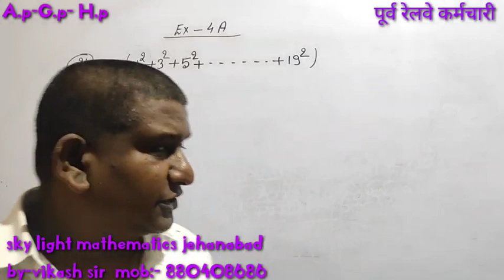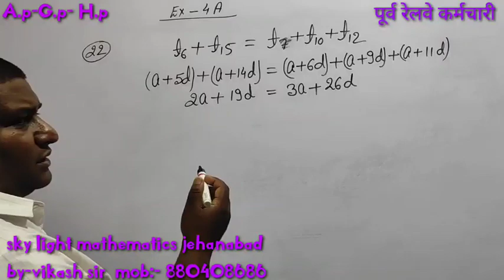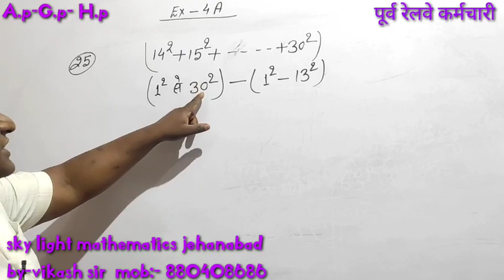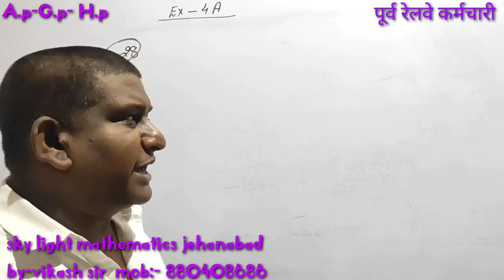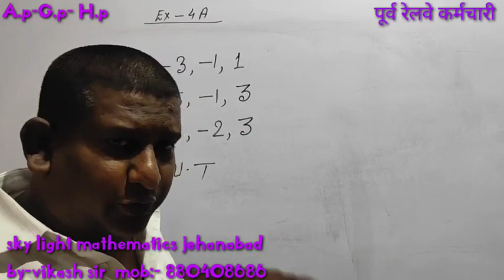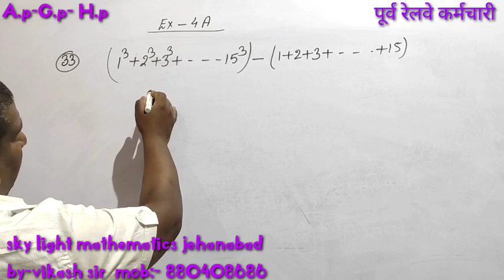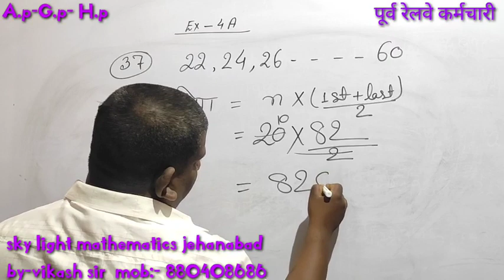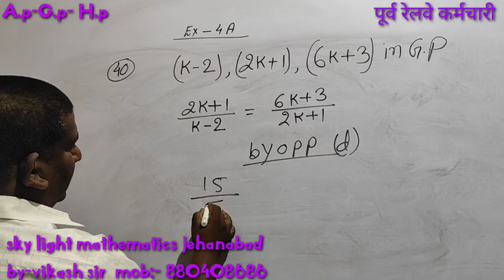A.p-G.p- H.p Q.n.(21-40') from R.s. Agarwal book